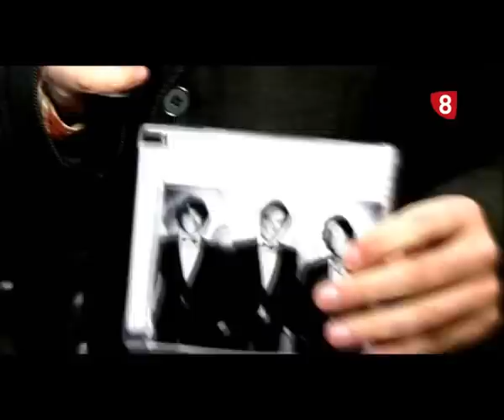CAFÉ QUIJANO firma discos ORÍGENES (8-11-12)